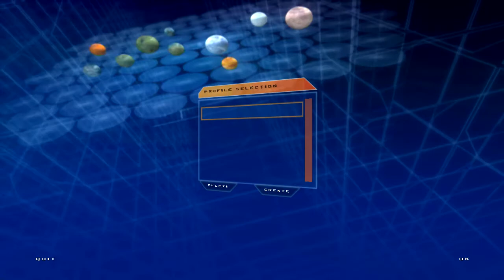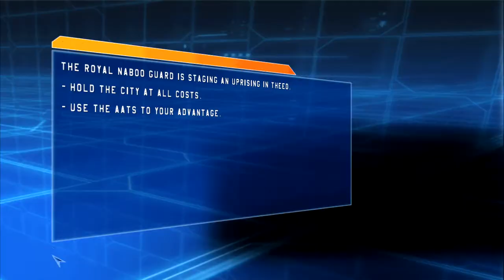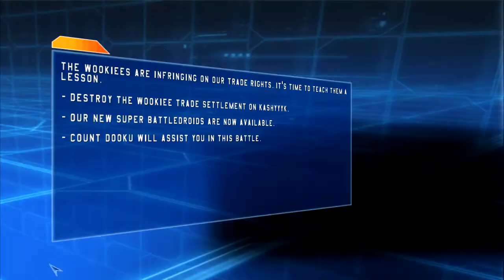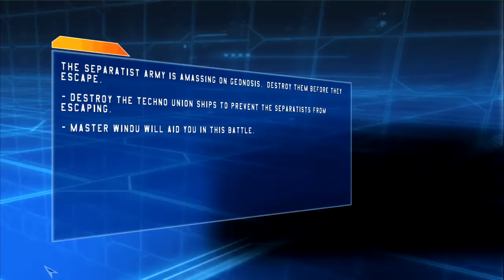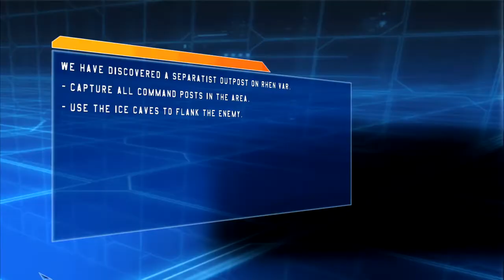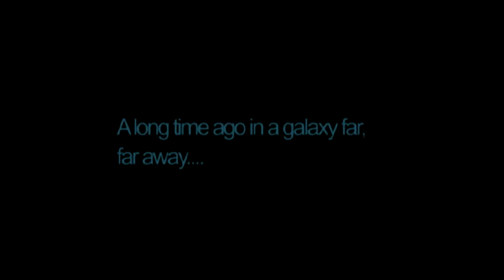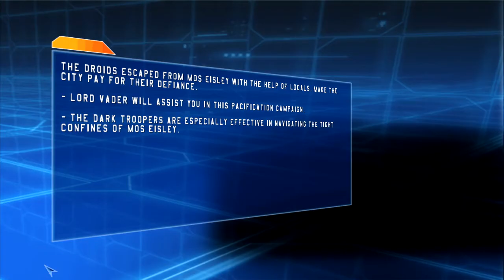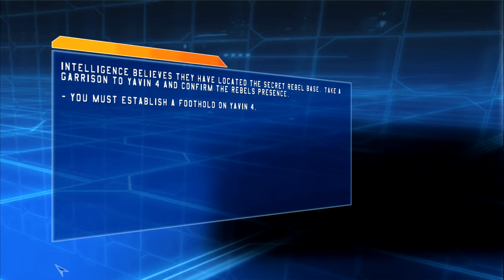PC Longplay - Star Wars Battlefront Classic (All Campaigns)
This one probably needs no introduction, since it encapsulates many people's childhoods. It still holds up even today, as is definitely in the running for best Star Wars game. In fact, I personally prefer this one over the sequel(s). I wanted to do a run through the campaign, so figured why not do a full longplay? We're playing in third-person mode for nostalgia, and I tried to make the matches somewhat dynamic/interesting. Hopefully I succeeded.

After all these years, I can safely say that the Clones are still the most fun faction, and Endor is still the worst map. Haha!

Time Stamps:
0:00 Intro
00:30 CIS Campaign
19:05 Clones Campaign
57:50 Empire Campaign
1:25:45 Rebel Campaign